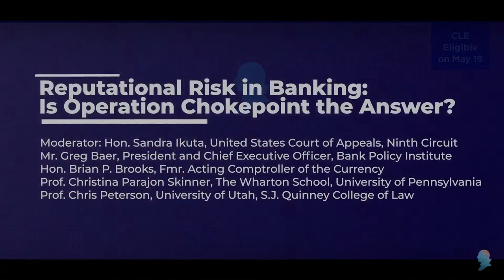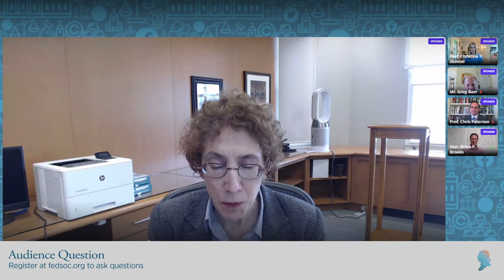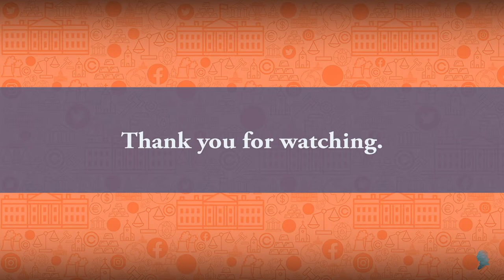[LIVE] Reputational Risk in Banking: Is Operation Chokepoint the Answer?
Beginning with Operation Chokepoint, financial regulators, often boosted by community activists, have introduced social issues into regulation, sometimes under the label “reputational risk,” to discourage banks from serving legal businesses.   Emboldened by successes in denying service to industries they disfavor, such as payday lenders, gun shops, and oil companies, groups now pressure banks to deny service to individuals. This panel will discuss the impact of these efforts on public access to financial services, and whether additional market participants, new technologies such as cryptocurrency, or policy measures similar to the OCC’s fair access rule, are called for.

Featuring:

• Mr. Greg Baer, President and Chief Executive Officer, Bank Policy Institute
• Hon. Brian P. Brooks, Former Acting Comptroller of the Currency, Office of the Comptroller of the Currency
• Prof. Christina Parajon Skinner, Assistant Professor of Legal Studies & Business Ethics, The Wharton School, University of Pennsylvania
• Prof. Chris Peterson, John J. Flynn Endowed Professor of Law, University of Utah, S.J. Quinney College of Law
• Moderator: Hon. Sandra Ikuta, United States Court of Appeals, Ninth Circuit